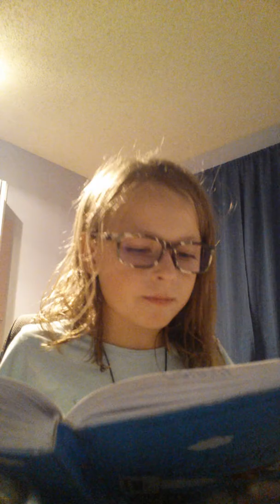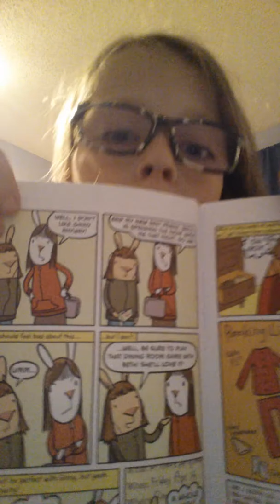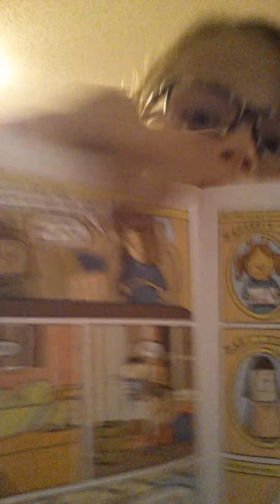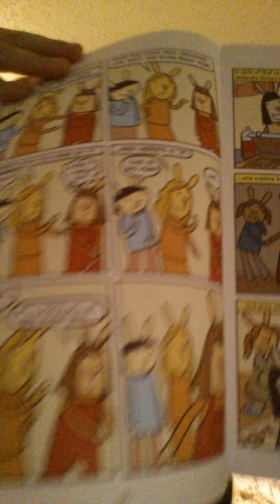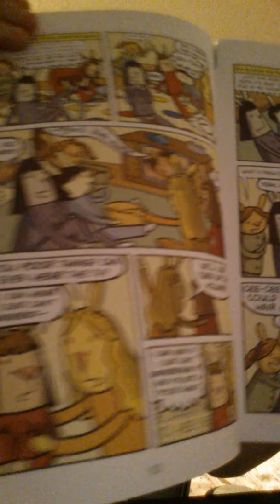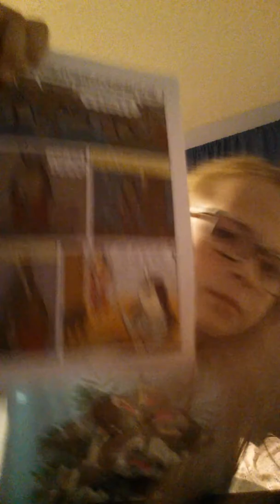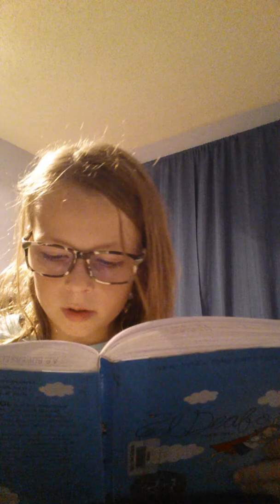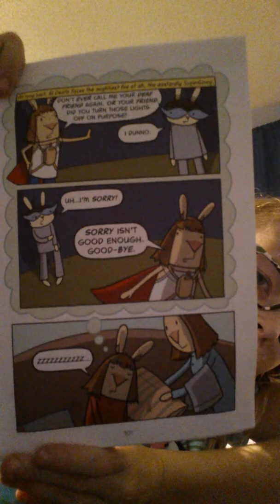Reading Eldefo part four🐇🐰🐇🐰